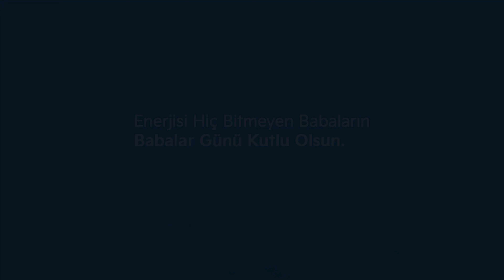Kia Türkiye | Babalar Günü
Enerjisi hiç bitmeyen babaların Babalar Günü kutlu olsun. 💙